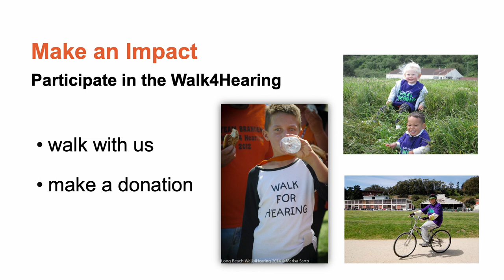Bay Area Walk4Hearing, June 3, 2023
Hearing  Loss Matters!
Let's Hear Now, Be well Together